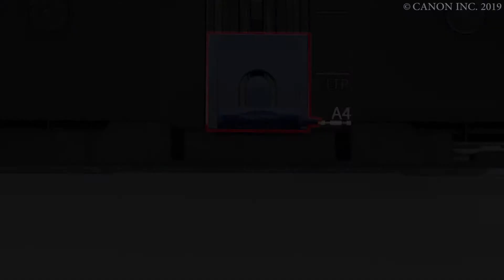Loading paper: for installation (GM2000 series)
Slide out the cassette.
Move the paper guides to the edges.
Load paper.
Return the cassette.
Open the output tray extension.